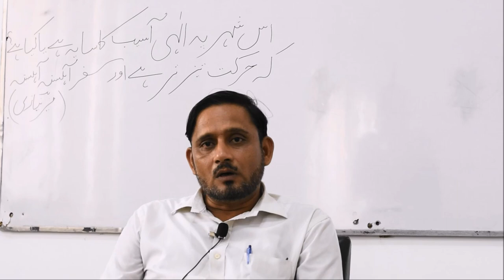QUAID KA PAKISTAN | Junoon Creations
A TRIBUTE TO QUAID E AZAM AND A PICTURE OF PAKISTAN FOR THE OUTER WORLD!
Pakistan Paindabad !

About Us :

A group of O'level Students & Teachers who are committed to sponsor and propagate the softer and brilliant image of Pakistan and its tremendous people.
Our commitment with our work and cause will surely be seen and felt in our projects

This Channel Contains All Original Works Of "Junoon Creations". !